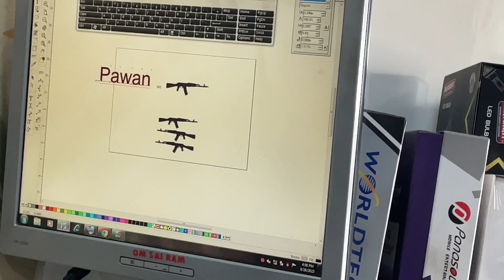*BIG MODIFICATION* || Ciaz or modified karwa di😍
Ciaz ke alloy lag gye new